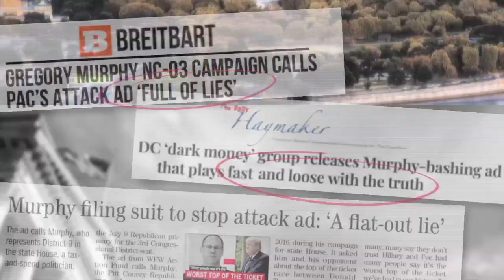Joan Perry: In Her Words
Joan Perry's Own Words Show Why Dr. Greg Murphy is the Clear Conservative Choice for Congress